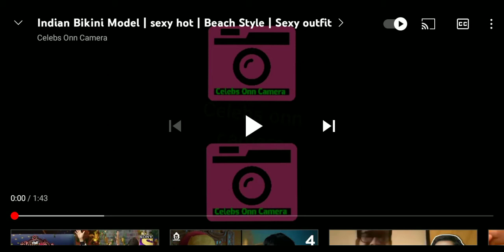Indian girl bikini photoshoot